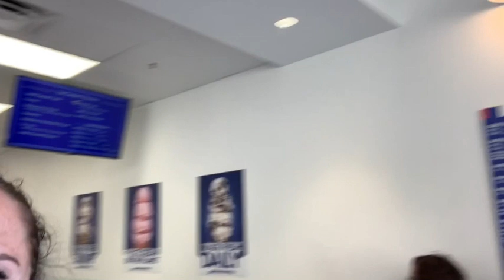SWEETEST PEEK A BOO EVER | FALL BREAK ADVENTURES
We did some fun family activities including ice cream and the park and I can’t stop staring at Niko!